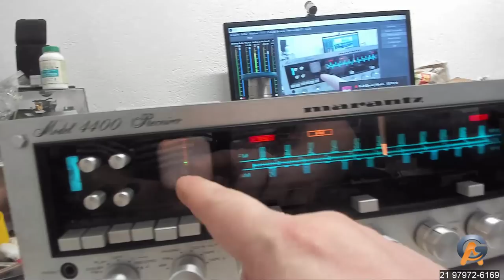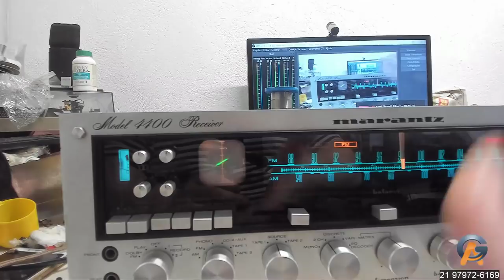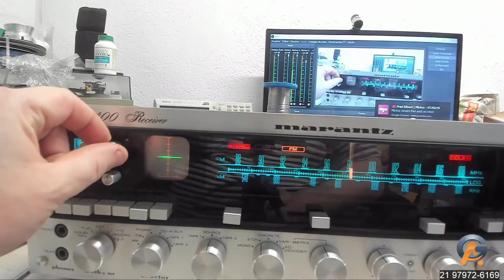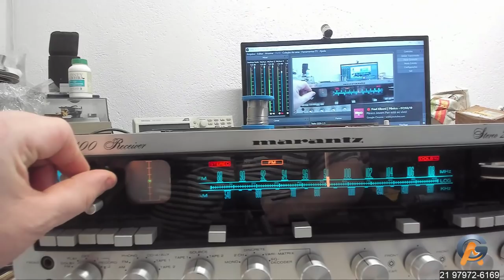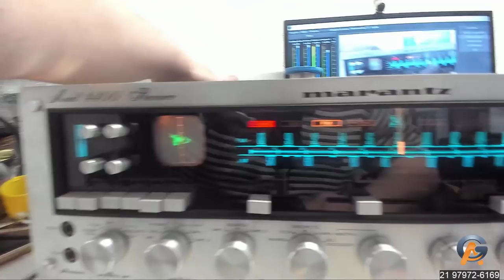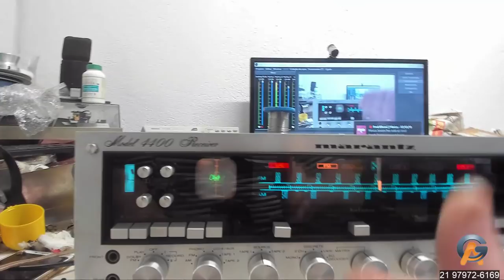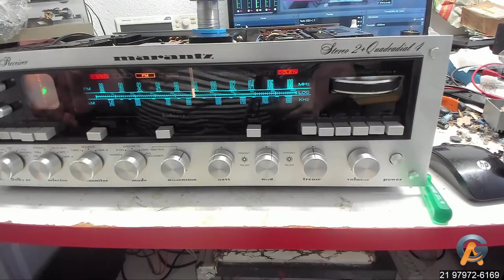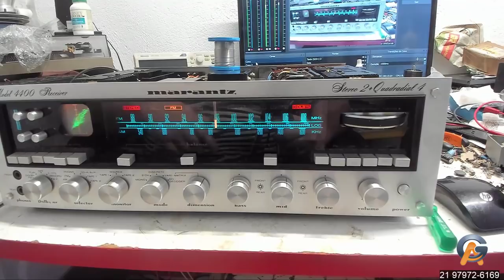Receiver Marantz Model 4400 - Finalizado e em Testes!